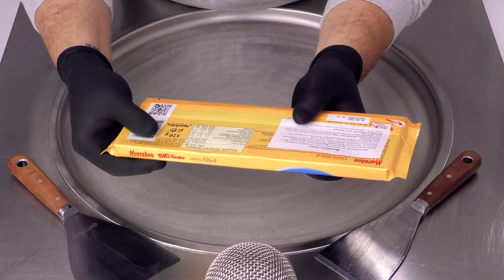OREO filled Chocolate - Marabou | Ice Cream Rolls ASMR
4k Food Video - no talking
Advantages:
- Behind the Scenes: